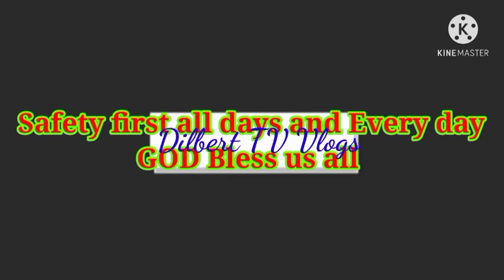best dog race performance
this video show how dogs race perform  like horse
Abdullah Alsallum # fahad alhashmi

dilbert wakat
dilbert  TV Vlogs